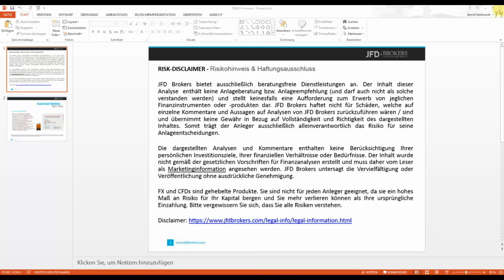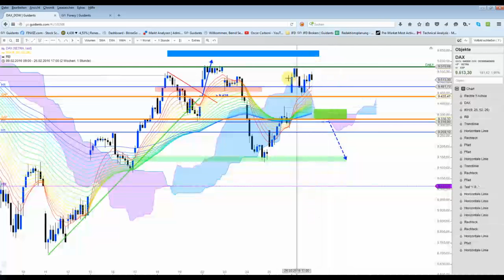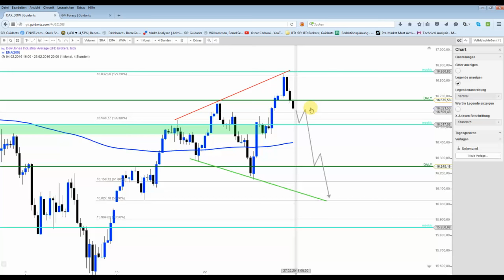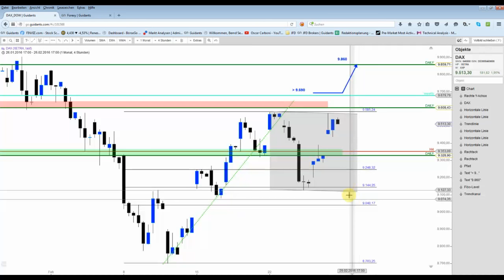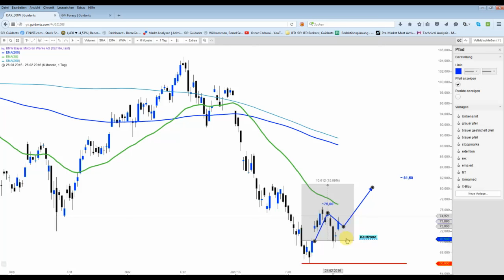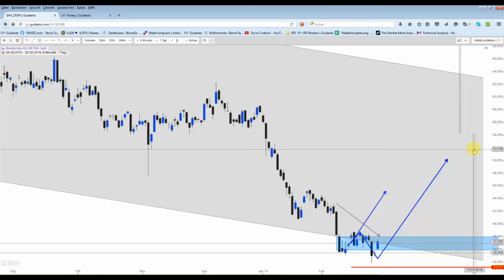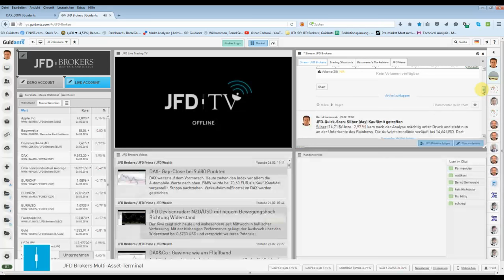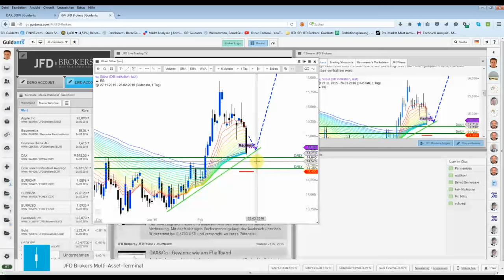DAX&DOW - Wie könnte es ab Montag laufen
Der DAX hat imo mehrerer Varianten, ist jedoch bei 9.350 Punkten sehr gut unterstützt. Doch sollte sich das DOW-Szenario durchsetzen, wäre deutlich mehr Platz nach unten.